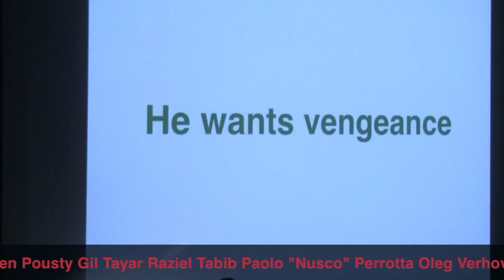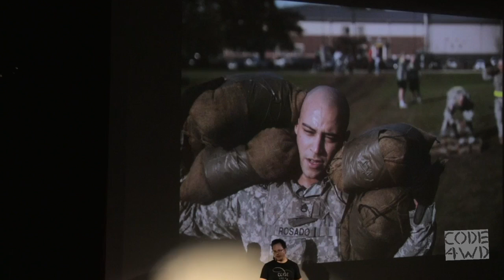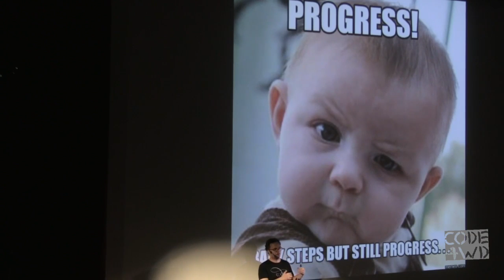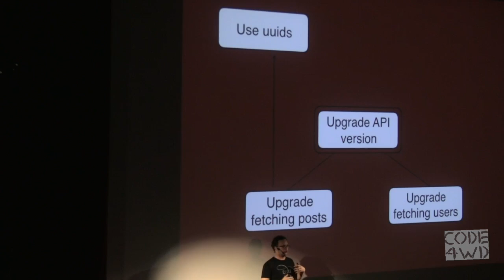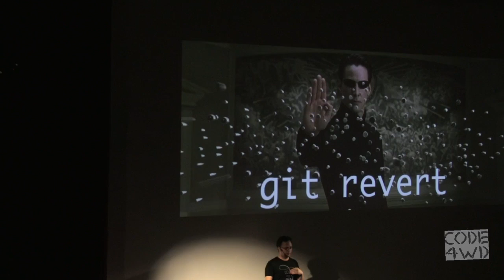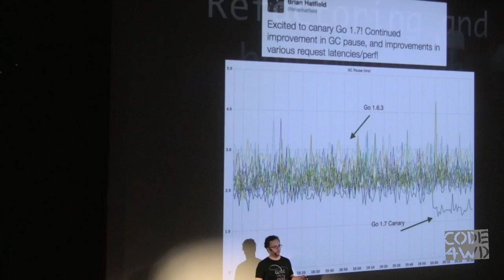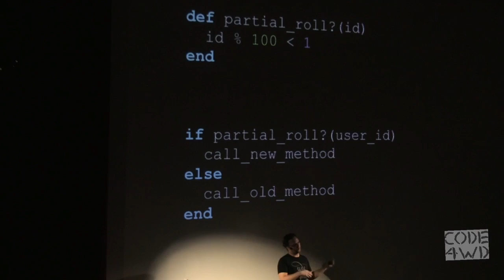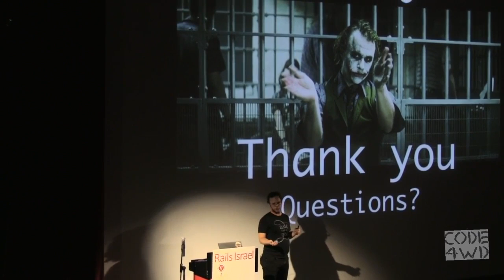Let’s deploy on Fridays! Damien Mathieu at RailsIsrael V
How do you deploy sensitive changes to your app? What if you have to entirely replace a production component with another, all without any customer impact?

Earlier this year, we rewrote an internal component which was old, had poor testing and where implementing changes was always long and risky. There had previously been several attempts at it which all failed. In this presentation, we will see why those previous attempts failed, why this one succeeded as well as several patterns to succeed with this kind of rewrites.